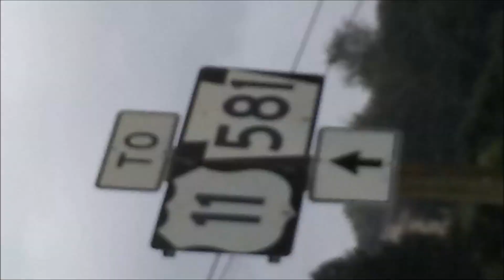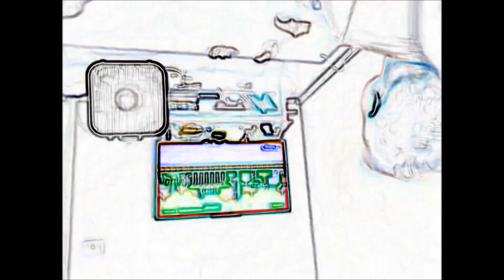But I'm Not Making Hamburgers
'But I'm Not Making Hamburgers' from the album, 'Lone Wolf'.